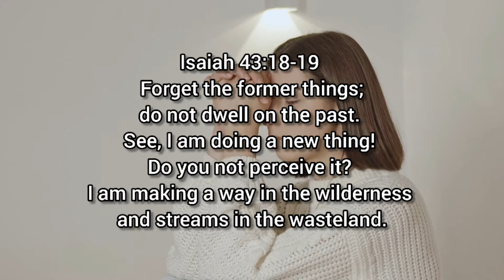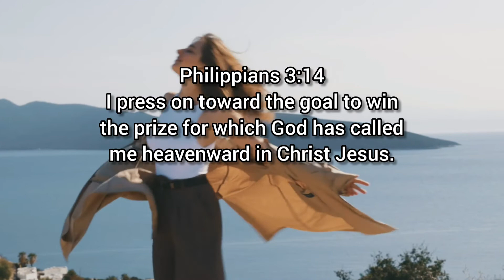5 Tips To Help You Move Foward From Your Past ‼️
Thinking about the past? Here are 5 Tips To Help You Move Foward From Your Past.

God has great things in store for you and a beautiful future ahead. Stop letting the things that have already happened get the best of you.

“Forget the former things; do not dwell on the past. See, I am doing a new thing! Do you not perceive it? I am making a way in the wilderness and streams in the wasteland.” Isaiah 43:18-19

Each day make a decision to Let Go and Let God. He's a good father and He wants the best for you (Jeremiah 29:11)